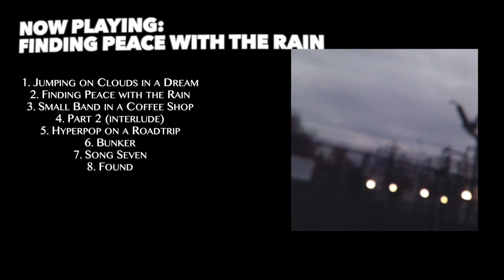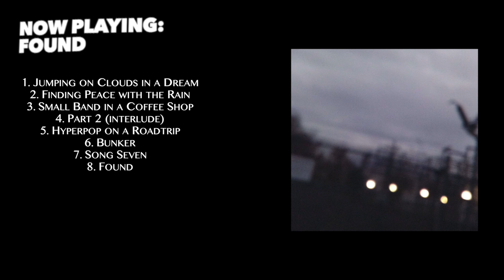h= | bunker I (full album)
this album is fully produced and mixed by myself on a shitty laptop and it took quite a while
if you decide to listen to this all the way through id like to say 1. thank you and 2. you are very patient cus this project is just as sloppy as the sauces on a fast food chain burger (i would have said something else but if i did then i would probably get this age restricted) also why are you reading this far you SILLY GOOSE